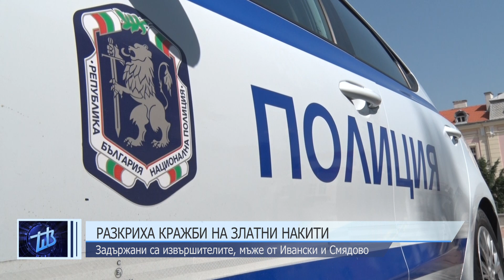Разкриха кражби на златни накити